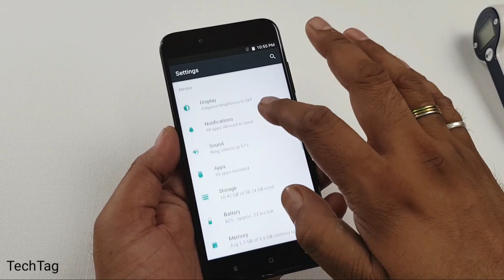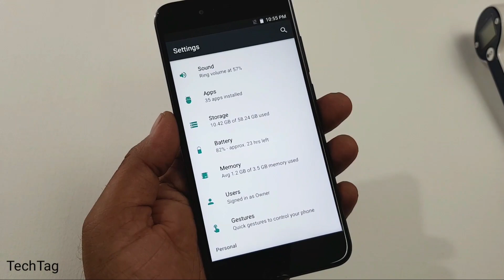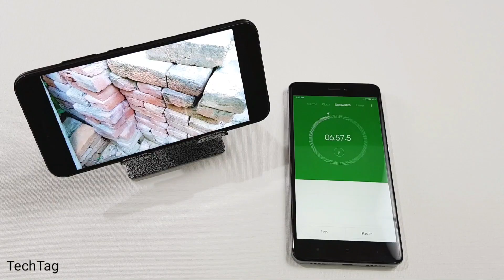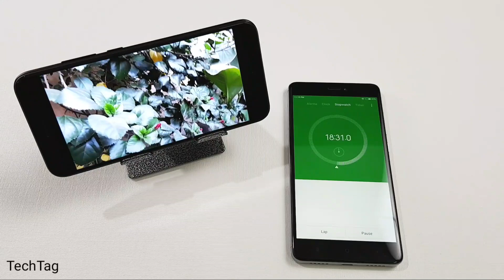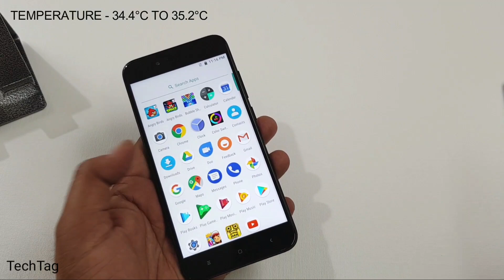Mi A1 Heating & Battery Test!!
mi a1 heating and battery test, we are doing a heating & battery test of mi a1 , it features 3080 mah battery...